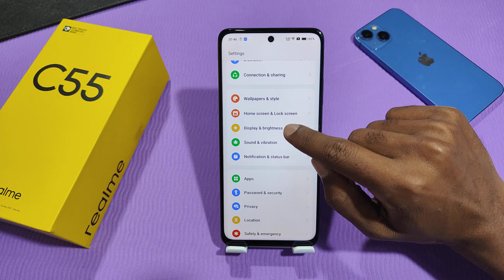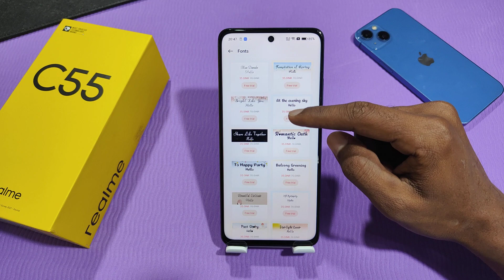Font Style In Realme C55, How To Change Font Style In Realme C55, Realme C55 Font Style Setting,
Font Style In Realme C55,
Realme C55 Mein Font Kaise Change Karen,
How To Change Font In Realme C55,
How To Change Font Style In Realme C55,
Phone Setting Kaise Karen,
Realme C55 Mein Font Setting Kaise Karen,
Font Style Change In Realme C55,
Realme C55 Mein Font Kaise Download Karen,
How To Set Font In Realme C55,
Font Size Kaisi Change Karen Realme C55 Mein,
Realme C55 Mein Font Size Kaise Badle,
Font Setting In Realme C55,
Download Fonts In Realme C55,